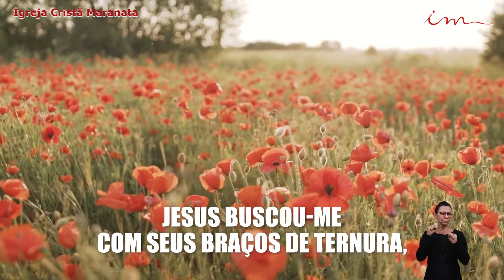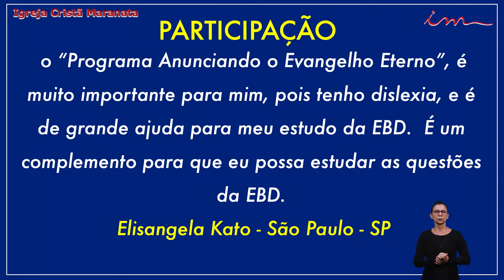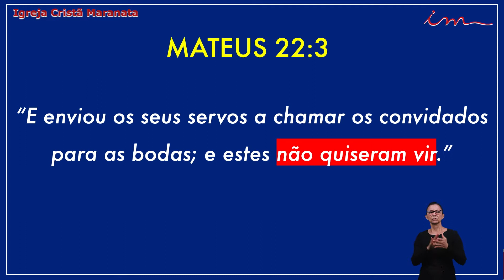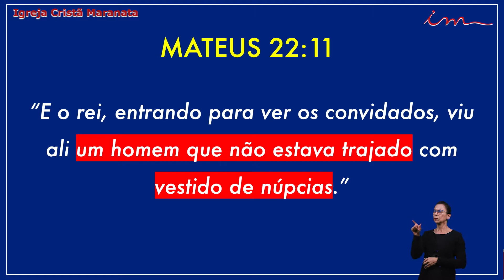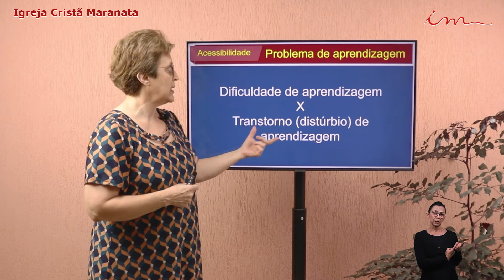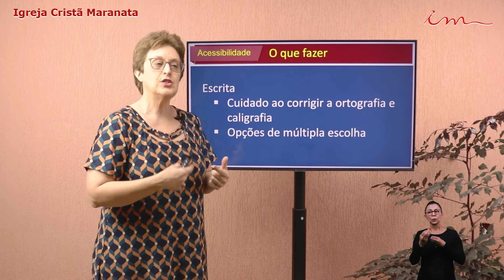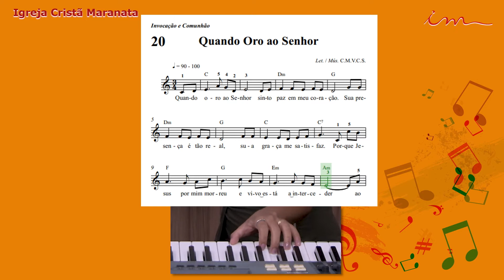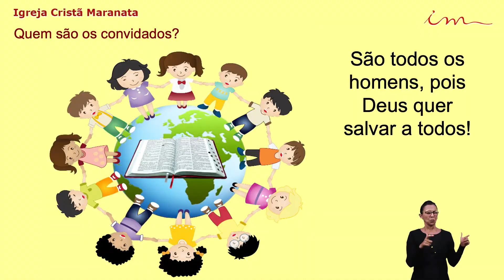Église Chrétienne Maranatha En Annonçant l_Évangile Éternel 22-10-2021 Français